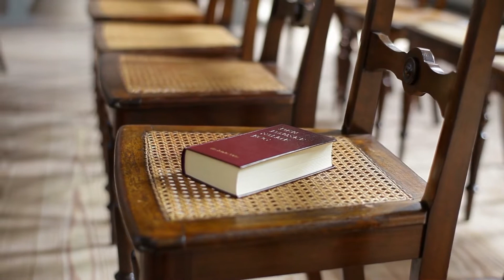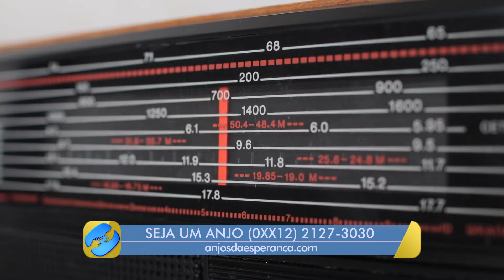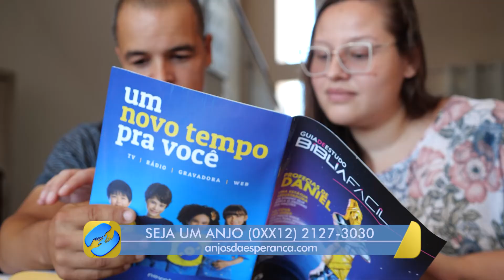Robson sempre buscou a Deus, mas sem achar a verdade acabou se afastando | Testemunho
Robson conhecia a Deus desde pequeno nas por não encontrar a verdade, ele acabou se afastando dos caminhos do Senhor. Mas Deus nunca o abandonou e através da Rádio ele voltou para o que Deus desejava para ele.

Isso tudo só é possível através das doações feitas pelos Anjos.